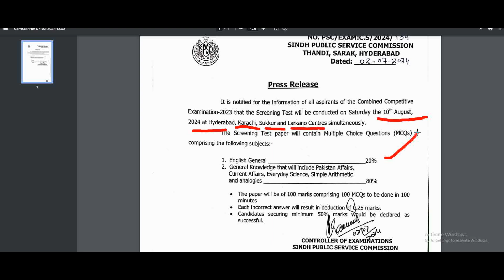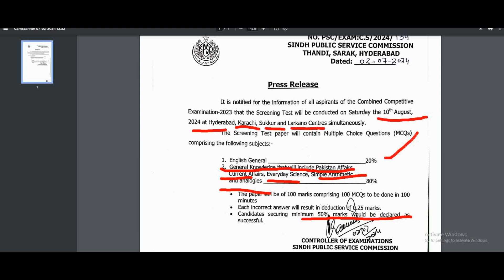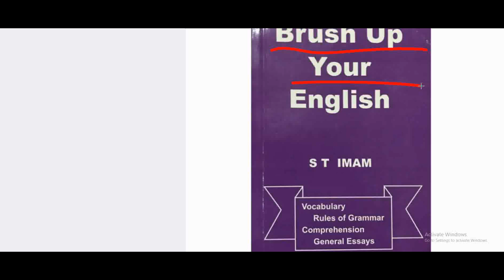CCE 2023 Screening Test on 10 August 2024 | All Books & Tips to Crack Exam | World Affairs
This is about CCE 2023 Screening Test on 10 August 2024 | All Books & Tips to Crack Exam |  World Affairs